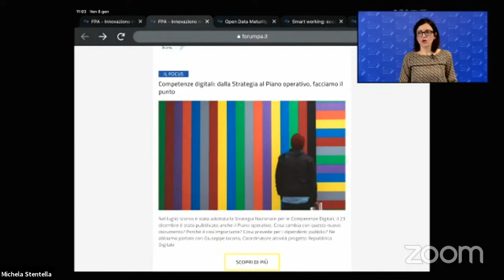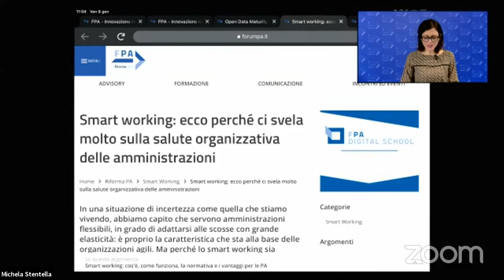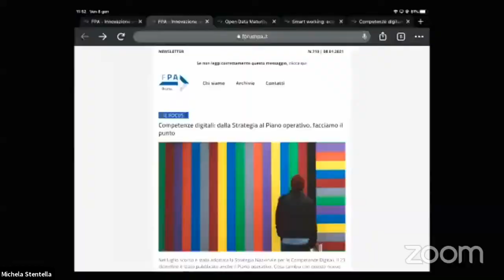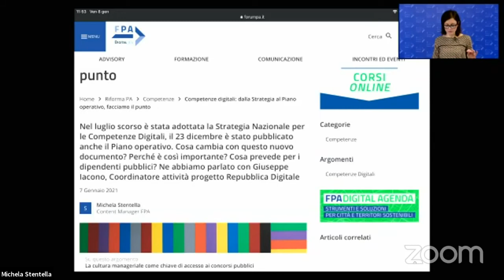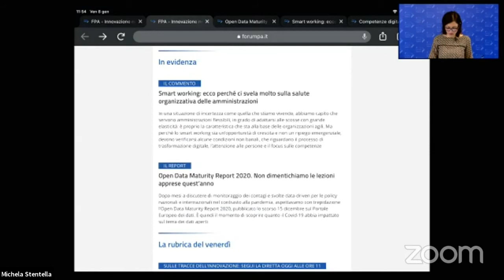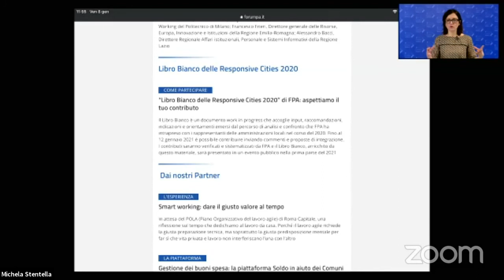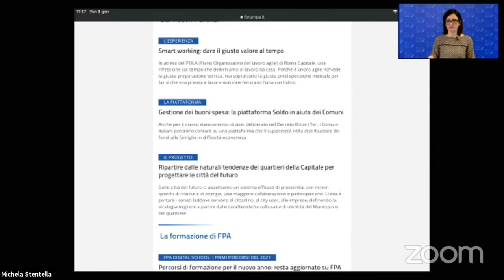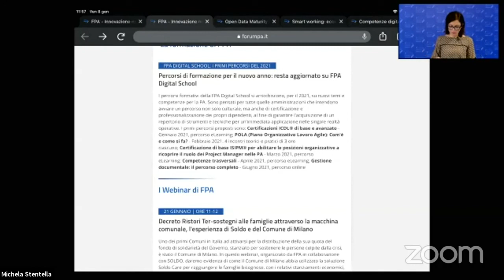Sulle tracce dell’innovazione - Focus su Smart working e Trasformazione digitale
Come stanno cambiando le nostre amministrazioni per rispondere a questo periodo di grande incertezza e cosa ci aspettiamo per il futuro? Ospiti: Carlo Mochi Sismondi, Presidente FPA; Federico Butera , Professore Emerito di Scienze dell’Organizzazione e Presidente Fondazione Irso; Mariano Corso, Responsabile Scientifico dell’Osservatorio Smart Working del Politecnico di Milano; Francesco Frieri, Direttore generale delle Risorse, Europa, Innovazione e Istituzioni della Regione Emilia-Romagna; Alessandro Bacci, Direttore Regionale Affari istituzionali, Personale e Sistemi Informativi della Regione Lazio.